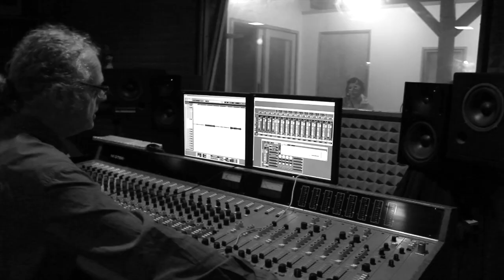Ernesto Torres - You Are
Behind the Scenes footage of the progress in my music career. From filming my first youtube videos to hitting the recording studio.